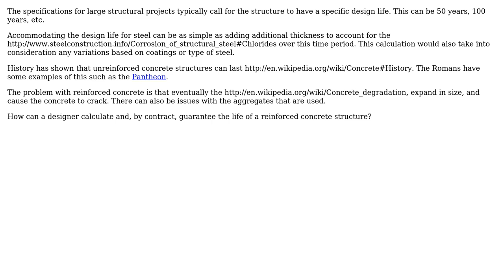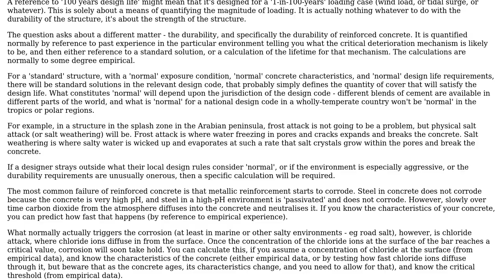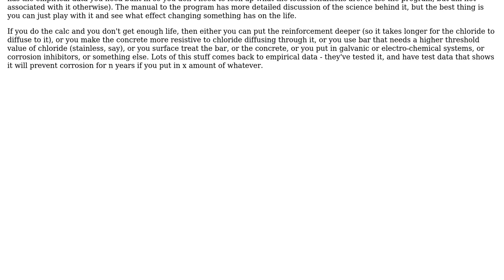Engineering: How is the design life of a reinforced concrete structure calculated? (2 Solutions!!)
Engineering: How is the design life of a reinforced concrete structure calculated?

With thanks & praise to God, and with thanks to the many people who have made this project possible! | Content (except music & images) licensed under CC BY-SA | Music | Images & others | With thanks to user Louis Russell user hazzey user Air user achrn and the Stack Exchange Network Trademarks are property of their respective owners. You are responsible for your own actions.